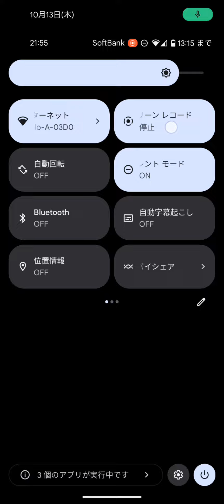初心者のフリかと思ったら…